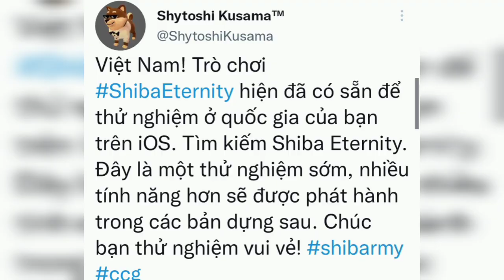Shiba Eternity Game Released - Vietnam - How is Shiba Game? - How to play Shiba Game - Card Game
Shiba Eternity
Shiba game
Shiba inu